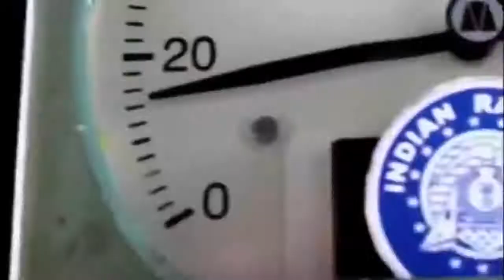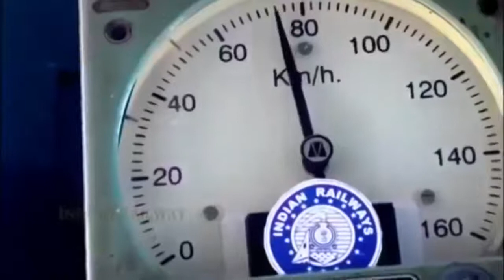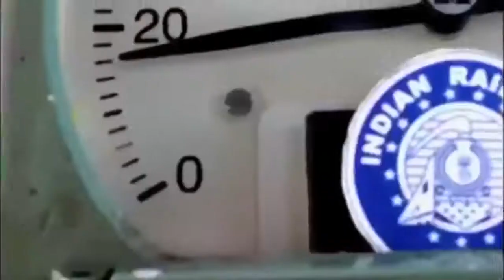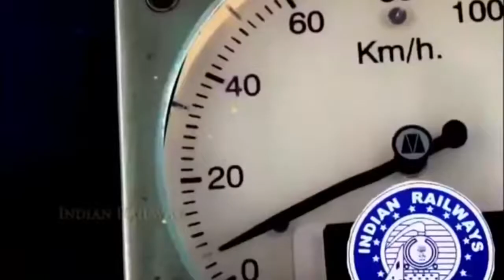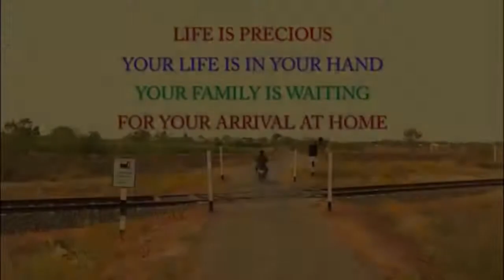Rab Na Kare Ke Ye Zindagi Kabhi Kisi Ko Daga De Heart Broken Love Story Sad Hindi Song 2020